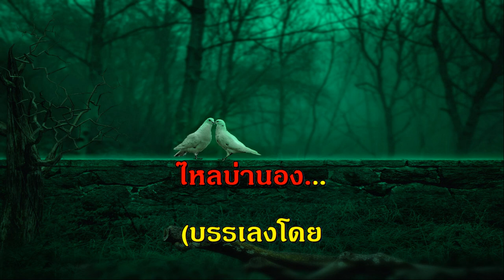หยดน้ำเจ้าพระยา เพลงคู่ สุนทราภรณ์ รวมเพลง ฟังเพลง คีย์ผู้หญิง ร้อง คาราโอเกะ ช่วงกักตัวโควิด 19